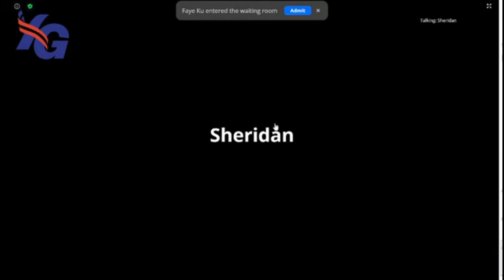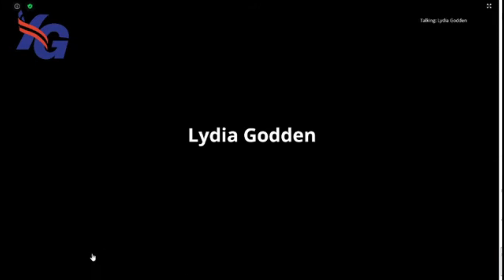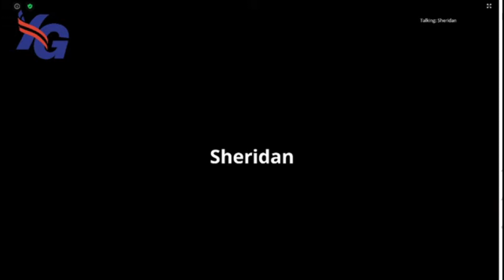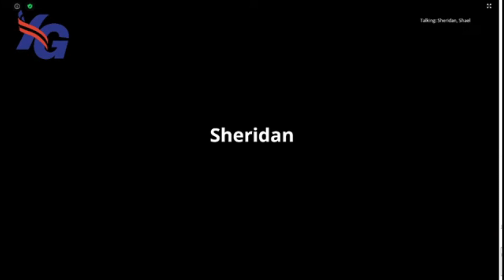Q&A With UBI Lab's Lydia Godden & Leo Holmes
7/10/20 Q&A with UBI Lab's Lydia Godden & Leo Holmes.
Time stamps
00:00 Lydia and Leo introductions, and talk about the UBI Lab.
1:43 Sheridan, Faye Doney on the current political and social conditions.
3:19 Ariel Bakshandeh How is Andrew Yang known in the UK?
3:30 Leo answers. Talks  about UBI and the connection there.
4:40  Sheridan, Brexit, being out of the EuroZone and social issues. Leo and Lydia respond
9:00 Shael, Ariel and Jeffery,  join the conversation.
11:20 Faye Doney What strategies does the UK have that the US doesn’t? Lydia responds.
15:17 Leo jumps in on Yang, twitter, trump, and issues in general.
18:10 Ariel, Freedom and agency. Top down pressure.
19:50 Jeffery on his work with LGBTQ the need for UBI.
21:12 Faye Doney benefit of UBI. Sheridan and Jeffrey continue the tread.
23:42 Faye Doney flint and the problems there. Lydia more about UBI and the benefit system.
25:55 Lydia How UBI needs to be more than survival level. Sheridan agrees and comments.
28:00 Faye Ku welfare is not expensive, it flows through the economy. But  helps corporations.
30:00 Faye Ku problem of being dependent. Freedom must be guaranteed by the state.
31:20 Jeffrey’s story. Socialism for the rich, Reaganomics for the rest. money stuck at the top.
34:40 Sheridan recommends Economics explains most recent video.
35:00 Faye D. food stamps help. Jeffery joins in. Sheridan, many disparate welfare programs.
38:00 Faye D. how poverty leads to bad decisions. Crazy Cat Lady, violence.violence is too common.
40:15 Ariel people will do more with UBI. get the evidence out to the world. Leo responds
44:30 Lydia continues about the UBI Lab’s outreach. And positive effects of UBI.
46:35  Ariel adds ideas and checks out.
48:00 Lydia UBI gives people time to do what they want.not the luxury of doing nothing; the luxury of doing anything.
49:45 Faye Ku Who defines good behavior? Lydia, Jeffery answered.
53:50 Is welfare the same in the UK and US? Leo Jeffery and Shael respond.
54:55 Faye Ku problem with healthcare in the hands of corporations.
56:00 Leo UK system. Sheridan, Jeffery speak. Faye Ku on Taiwan issue and proud of their system
57:15 Leo how we view Tax. Sheridan on low taxes. Jeffrey Joins in.
59:05 Faye Doney, asked about credit scores. Lydia answers. Jeffrey says system backwards.
1:00:20 Sheridan, Everybody has a right to debt. Faye’s story of hard economics.
1:02:05 Faye Ku problem with no stream of income. Sheridan on the debt ratio formula
1:03:10 Shael with UBI people could take on debt. Jeffery UBI would make trillionaires.
1:04:28 Sheridan why masters of the universe don’t want UBI. because they would lose control.
1:05:00 Jeffery, a few control everything. Sheridan explains how the central banks lose control.
1:06:30 Faye rich are buying up real estate. Sheridan, the same thing happened in Rome.
1:07:24 Lydia massive homeless problem. Gentrification. Faye Ku world players are investing.
1:09:35 Lydis and Leo say goodbye. Share twitter addresses.
1:11:37 Jeffery on Trump trending about Universities. Shael addresses the issue.Sheridan adds.
1:15:25 Jeffrey’s problem with his student loan. Sheridan replies.
1:16:52 Sheridan leaves.
1:17:18 Faye D. movie about pandemic in LA. gives the story. What if we lose everything?
1:21:06 Faye Ku. Is it realistic? Faye D. if we lose everything we would struggle to survive.
1:23:00 Faye Ku to survive she would go to Mexico rather than Canada.
1:23:20 Jeffery disagrees. Some areas in rural America have survival skills.
1:25:40 Faye D. looks at our infrastructure. Problems happening now.
1:26:35 Faye Ku Shares her ideas about intention and value
1:27:46 Shael talks about bottle air round robin crosstalks ensues, everyone enjoying the conversation.
1:30:00 homeless issue group discussion.
1:35:20 Faye D. talks about the show and group. Open discussion.
1:39:00 Faye D. The connection between narcissism and reticular activating system.
1L42:45 wrap up, share twitter and give thanks.